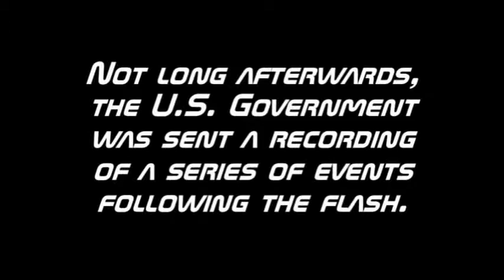Maple Street Trailer